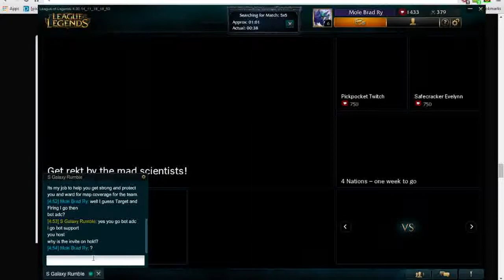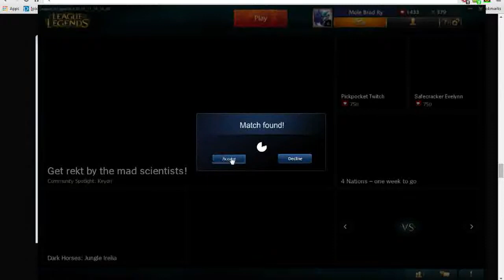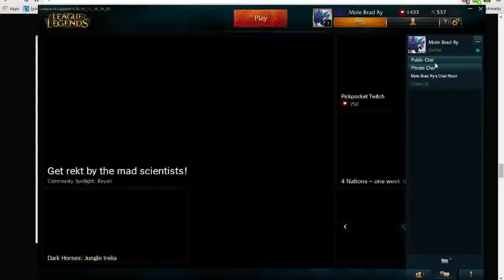The Noob Battles of Lol #5 "I'm scared to press a button"